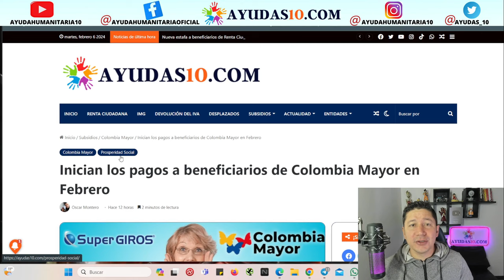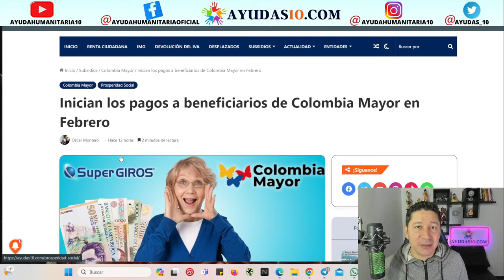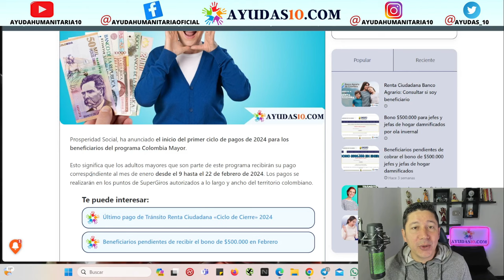🛑 Inician Nuevos PAGOS Beneficiarios 👉 Colombia Mayor $ 130.000 FEBRERO 2024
❤️ Atención  los adultos mayores que son parte de este programa recibirán su pago correspondiente al mes de enero desde el 9 hasta el 22 de febrero de 2024. Los pagos se realizarán en los puntos de SuperGiros autorizados a lo largo y ancho del territorio colombiano.